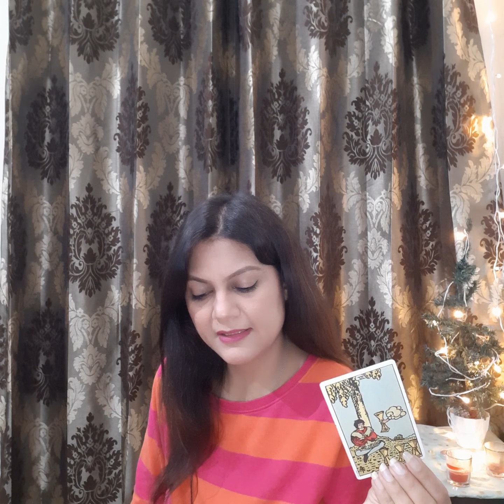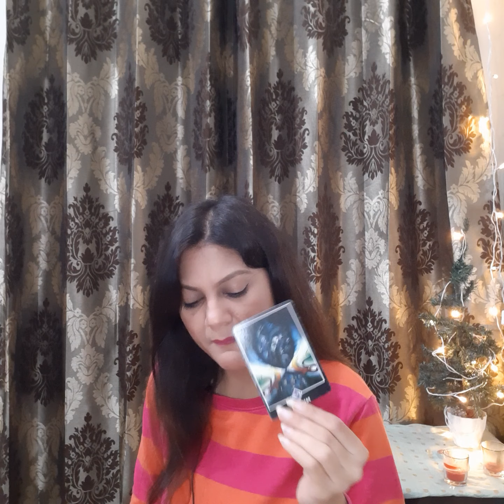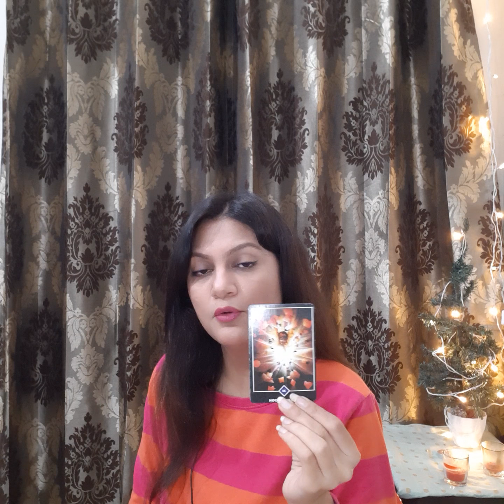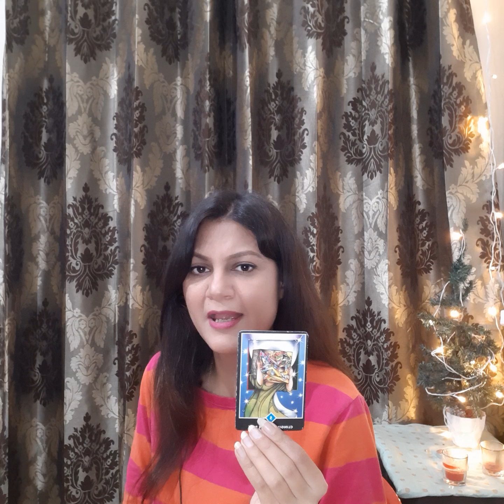No contact !!👫Apke partner kya soch rahe hai aur kab call karenge📞 Pick a card reading💑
pile 1- 1:11

pile 2 - 8:00

or

 or